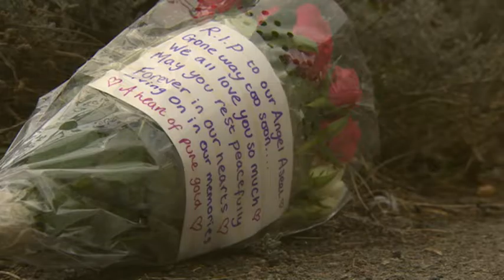Murder Investigation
BBC Copyright